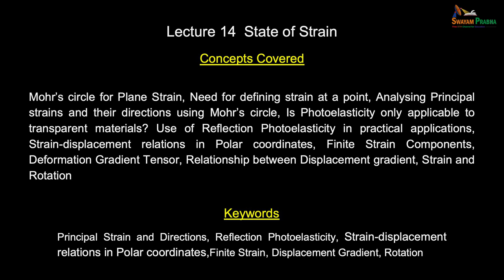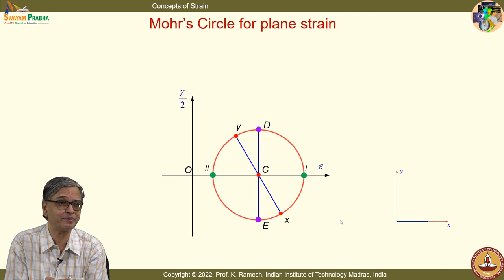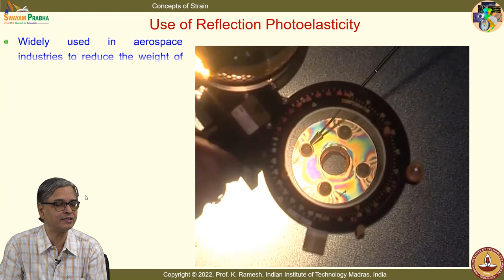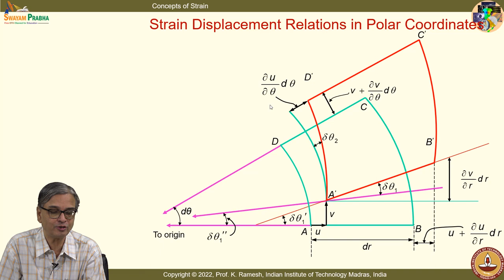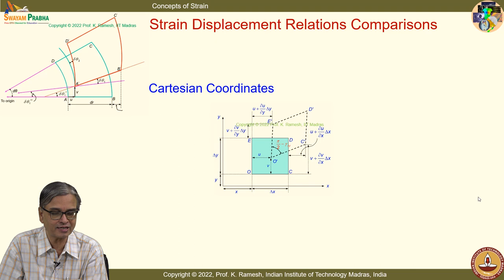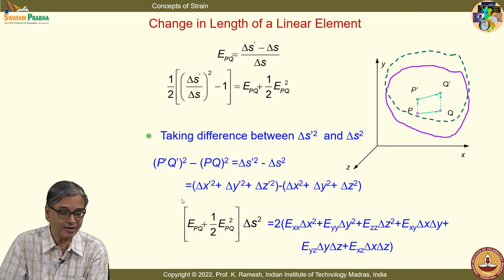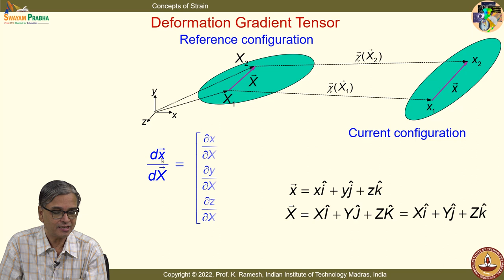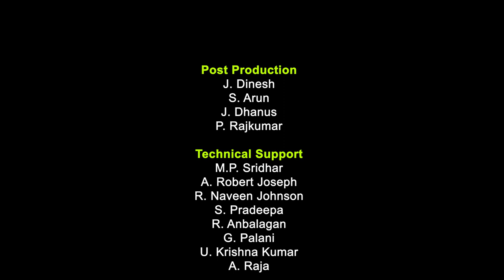LEC 14 State of Strain